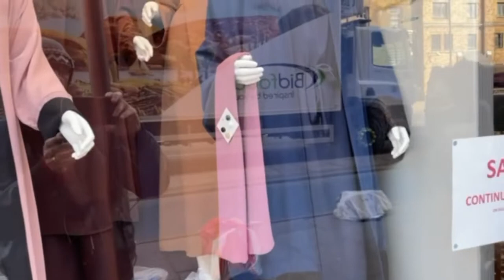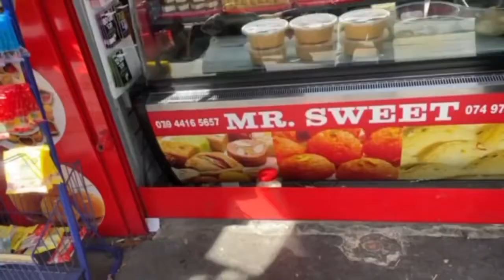مسجد شرق لندن ووايت تشابل ماركيت East london Mosque and Whitechapel Market